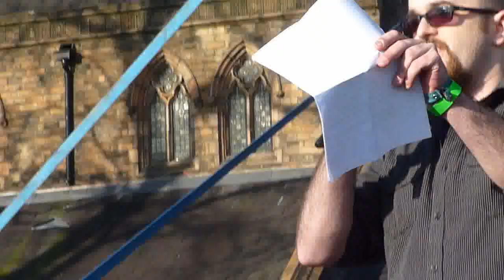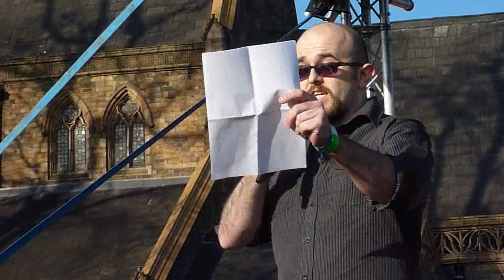Graham Smith at TUC Rally, Manchester 29.1.11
Graham Smith at the TUC rally 'A Future That Works', Manchester 29.1.11. More about the campaign to defend public services